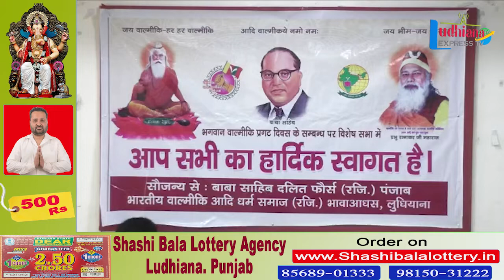बाबा साहिब दलित फोर्स और भारतीय वाल्मीकि आदि धर्म समाज ने एक इकट्ठे प्रेस कॉन्फ्रेंस सर्किट हाउस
बाबा साहिब दलित फोर्स और भारतीय वाल्मीकि आदि धर्म समाज ने एक इकट्ठे प्रेस कॉन्फ्रेंस सर्किट हाउस में की(प्रधान अजय पाल की अध्यक्षता में)